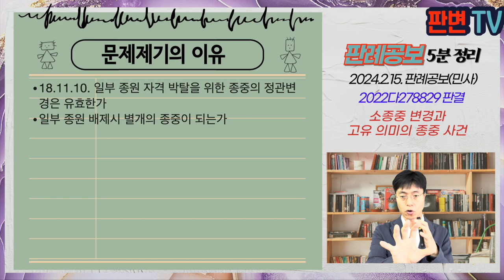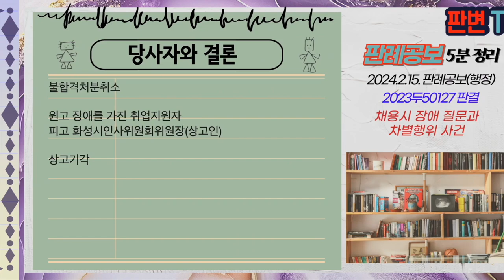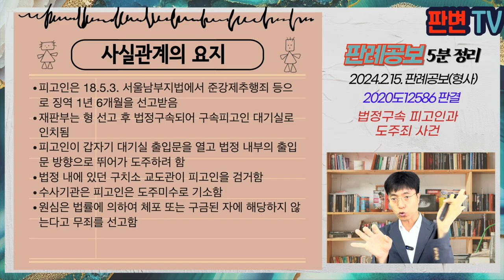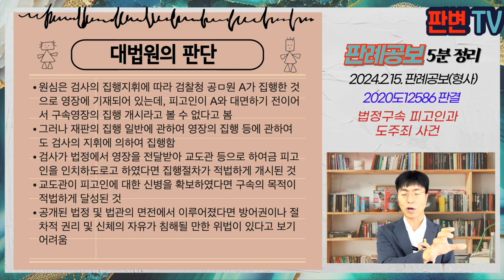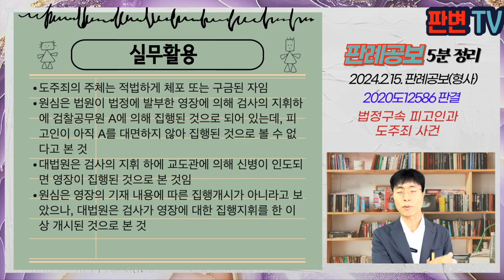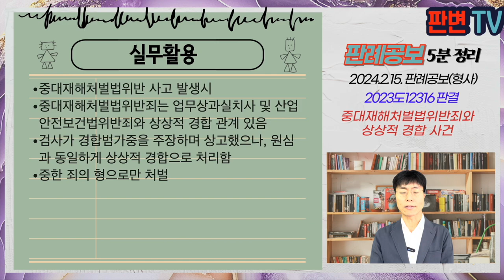[24.2.15.자 판례공보] 민형사 종합본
(민사)
불산 낙하범위와 개연성 입증 사건
상표권 무효심결과 집행절차 효력 사건
소종중 변경과 고유 의미의 종중 사건

(행정)
자료 미제출과 항고소송의 증거 사건
채용시 장애 질문과 차별행위 사건
건축물 취득시기와 납세의무 성립 사건

(형사)
경영자문활동과 알선수재 사건
사고 후 음주와 위드마크 공식 사건
법정구속 피고인과 도주죄 사건
예비적 유죄 상고와 이심범위 사건
중대재해처벌법위반죄와 상상적 경합 사건